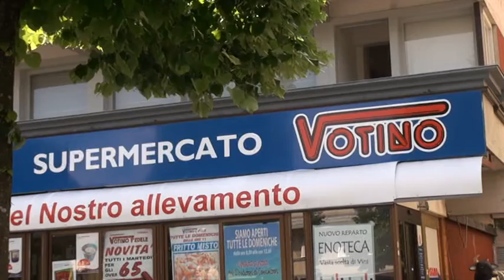BUS NAVETTA PER LA SPESA AL SUPERMERCATO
Un bus navetta che, a titolo gratuito, trasporta persone che hanno difficoltà negli spostamenti a fare la spesa al supermercato. L'iniziativa è realizzata a Montale da Misericordia e supermercato Votino.